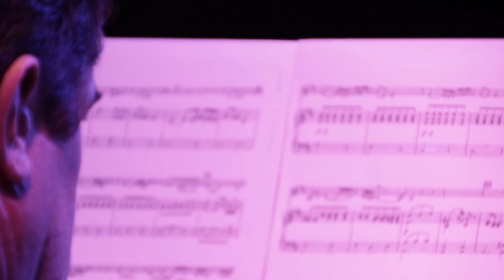David Mueller-Cajar - Live @ Orange - Concertino for Horn Johann Michael Haydn (1737-1806)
David Mueller-Cajar accompanied by Tim Emerson performing live at Orange Studio 16 June 2015

David Mueller-Cajar - French Horn
Tim Emerson - Piano

Michael Bell (live audio), Thom O'Connor (mix),  Bix Zhang & Glenn Forrest (cameras), Charlotte Crone (video editing)